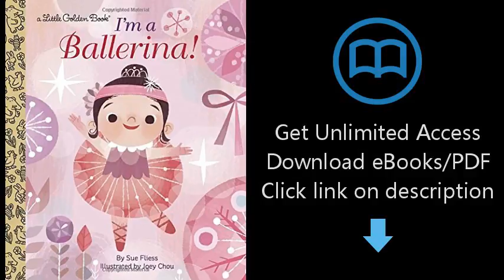Download I'm a Ballerina! (Little Golden Book) PDF